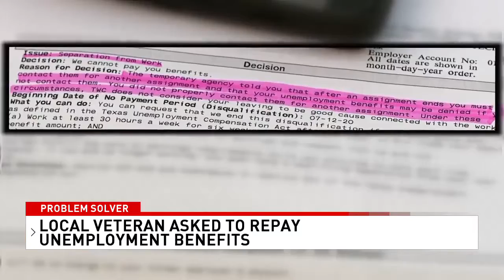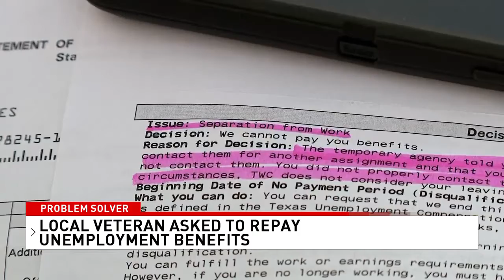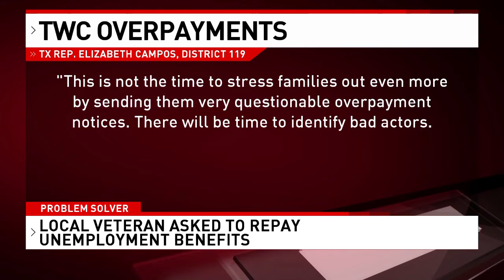KABB - Unemployment Overpayment